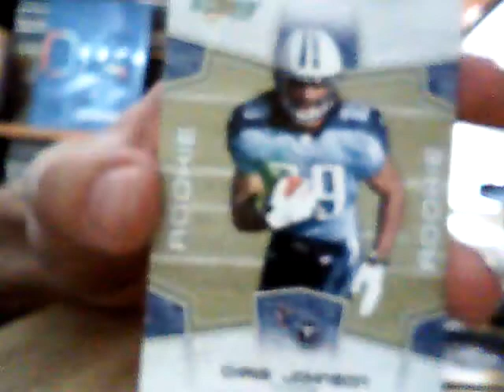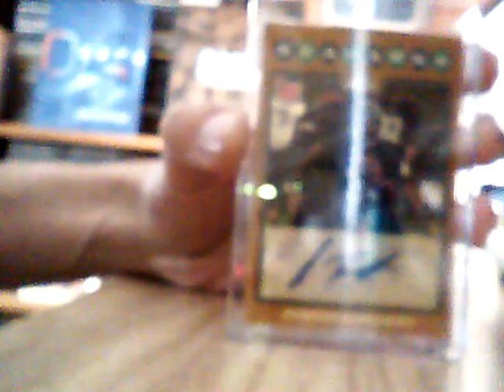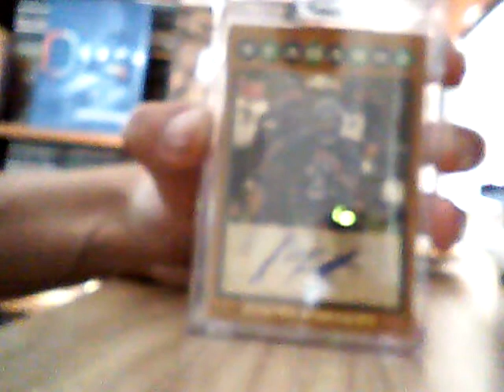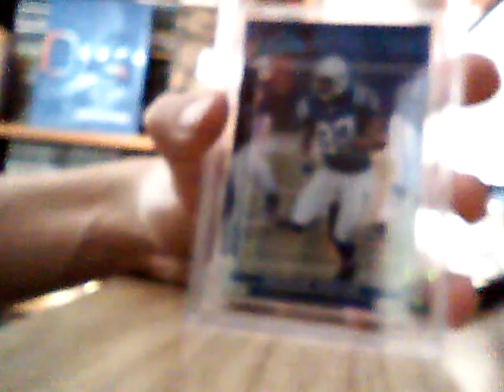2008 SPX Football pack Recap, 1/1 mailday, superfractor ebay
2008 SPX football pack recap, 1/1 mailday from ebay seller cp3allday28, 2008 topps chrome uncirculated superfractor rookie autograph on ebay until sunday 9-28-08 (BID ON IT!):